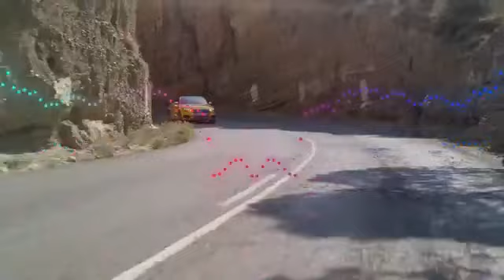Sig Audi A3 Cabriolet Facelift 2